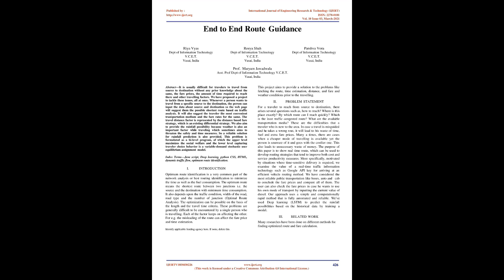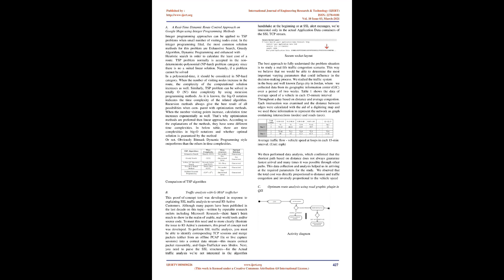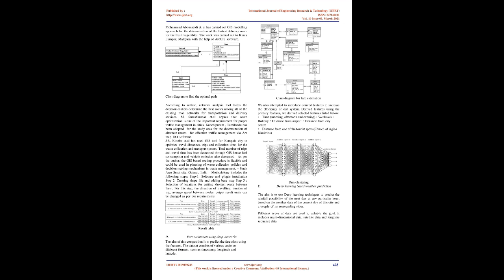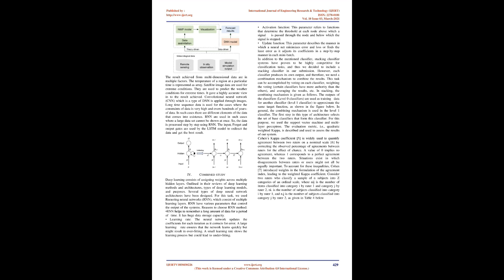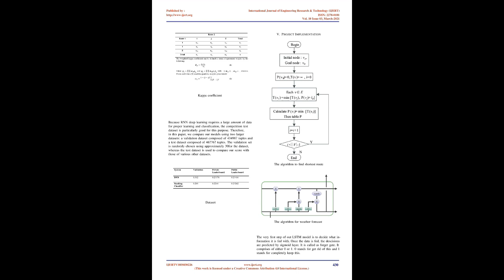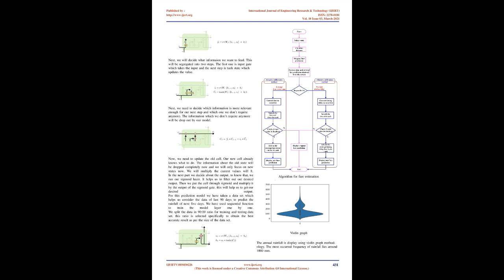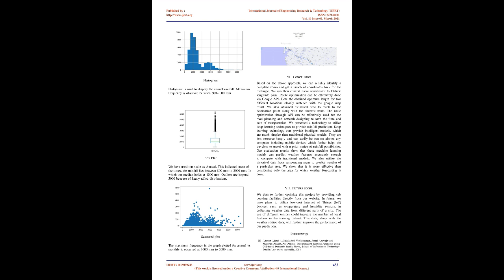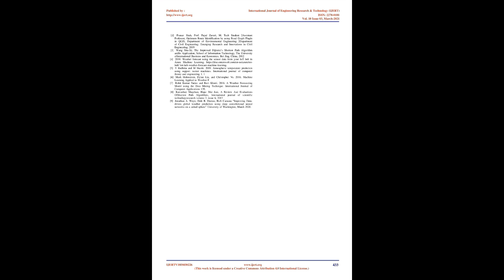End to End Route Guidance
Riya Vyas , Reeya Shah , Parshva Vora , Maryam Jawadwala

It is usually difficult for travelers to travel from source to destination without any prior knowledge about the same, the fare prices, the amount of time required to reach there and other travelling factors. We have proposed a project to tackle these issues, all at once. Whenever a person wants to travel from a specific source to the destination, the person can input the data about source and destination so the web page will suggest them the possible shortest route based on traffic analysis. It will also suggest the traveler the most convenient transportation medium and the fare rates for the same. The travel distance factor is represented by the distance based fare strategy, which is an existing differential strategy. We also aim to provide the rainfall possibility because weather is also an important factor while traveling which sometimes aims to threaten the safety and time measures. So a reliable solution for rainfall prediction is also provided. This problem is formulated as a bi-level program, of which the upper level maximizes the social welfare and the lower level capturing traveler choice behavior is a variable-demand stochastic user equilibrium assignment model.